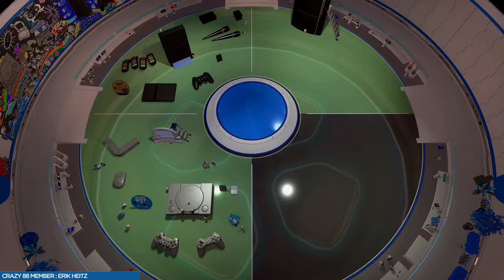Astro's Playroom Platinum Trophy Guide 03 / Cooling Springs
SUPPORT ME!

IT'S ALL IN THE MIND - Beat 3 enemies quickly by punching them (you can get this anytime
HELL DIVER - Dived into the water from the diving board
TWISTING METAL - Jumped 3 times during a spin attack on ice
LITTLE ROLLING STAR… - Made a huge snowball
KEEPY UPPIES - Juggled a ball 5 times with the Frog Suit
COOL HOARDER - Got all puzzle pieces in Cooling Springs
JUMPING SPLASH - Jumped in the fountain near the final goal in Cooling Springs

VIDEO TIMELINE
0:00:00 ! * IT'S ALL IN THE MIND - Beat 3 enemies quickly by punching them (you can get this anytime
0:00:45 Puzzle * Cooling Springs / Bot Beach
0:01:05 Artifact * PS Eye Camera
0:01:52 Puzzle * Cooling Springs / Bot Beach
0:02:19 Puzzle * Cooling Springs / Bot Beach
0:02:35 Artifact * DUALSHOCK 3 Wireless Controller
0:02:57 Puzzle * Cooling Springs / Bot Beach
0:03:23 ! * HELL DIVER - Dived into the water from the diving board
0:04:42 Puzzle * Cooling Springs / Springy Spa
0:05:12 Puzzle * Cooling Springs / Springy Spa
0:05:45 Puzzle * Cooling Springs / Springy Spa
0:06:14 Puzzle * Cooling Springs / Springy Spa
0:06:30 Artifact * PS Move Sharp Shooter
0:07:00 Artifact * PS Move Shooting Attachment
0:07:44 Puzzle * Cooling Springs / Frigid Floes
0:08:54 Artifact * PS Move Navigation Controller
0:09:41 ! * TWISTING METAL - Jumped 3 times during a spin attack on ice
0:10:25 Artifact * PS3 Game Disc
0:11:00 ! * LITTLE ROLLING STAR… - Made a huge snowball
0:12:03 Puzzle * Cooling Springs / Frigid Floes
0:12:42 Puzzle * Cooling Springs / Frigid Floes
0:13:15 Puzzle * Cooling Springs / Frigid Floes
0:14:00 Puzzle * Cooling Springs / Hotel Hopalot
0:14:46 Puzzle * Cooling Springs / Hotel Hopalot
0:15:20 Puzzle * Cooling Springs / Hotel Hopalot
0:15:42 ! * KEEPY UPPIES - Juggled a ball 5 times with the Frog Suit
0:16:44 Artifact * PSP UMD
0:17:14 Artifact * PlayStation Portable
0:18:19 Puzzle * Cooling Springs / Hotel Hopalot / ! * COOL HOARDER - Got all puzzle pieces in Cooling Springs
0:18:42 ! * JUMPING SPLASH - Jumped in the fountain near the final goal in Cooling Springs
0:19:11 Travel - GPU Jungle / Renderforest